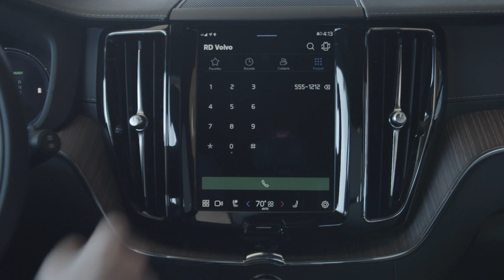2022 Volvo XC60 Infotainment System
The XC60 is Volvo’s 5-door, 5-seat mid-size SUV. It is built on the Scalable Product Architecture (SPA), Volvo’s advanced modular product platform that underpins all Volvo cars in the 90 and 60 Series.

Following in the footsteps of its predecessor, the second generation XC60 has quickly become the best-selling model in Volvo Cars’ range. The original XC60 sold almost one million units globally and was the best-selling mid-sized premium SUV in Europe.

The XC60 carries the proud and confident face of Volvo’s design language, along with classic Volvo styling cues. Key features include the iconic “Thor’s Hammer” LED headlight design. The company’s designers have made a number of subtle refinements to the exterior design, including a new grille, new front bumpers, and new exterior colour and wheel options.

Inside, Volvo has taken cues from the clean, Scandinavian interior design first introduced in the 90 Series cars, raising the bar in the segment with natural materials and new details on driver display, user interface the dashboard and instrument panel. New interior materials, including luxurious leather-free options as well as the availability of the City Weave textile upholstery, offer further possibilities for personalisation.